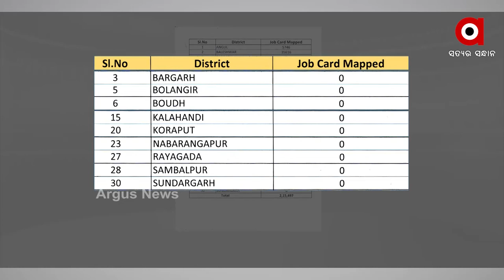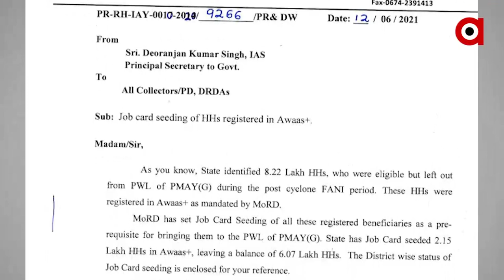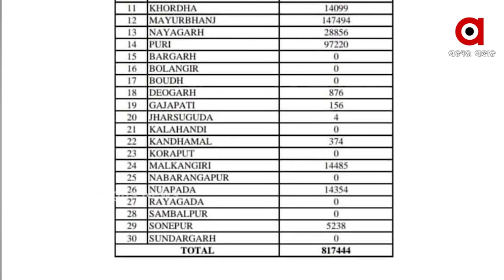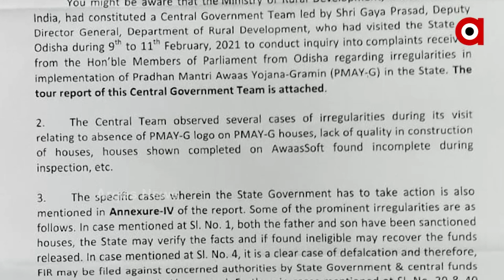ପୁଣି ତେଜିଲା ପକ୍କାଘର ରାଜନୀତି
ପଞ୍ଚାୟତରାଜ ସଚିବ ଧରାଇଲେ ରାଜ୍ୟ ସରକାରଙ୍କ କାରସାଦି । ପିଏମ ଆବାସ ଯୋଜନାରେ ପୁରୁଣା ତାଲିକା ଦେଇ ଲୋକଙ୍କୁ ଭୁଆଁ ବୁଲାଉଛନ୍ତି ରାଜ୍ୟ ସରକାର I